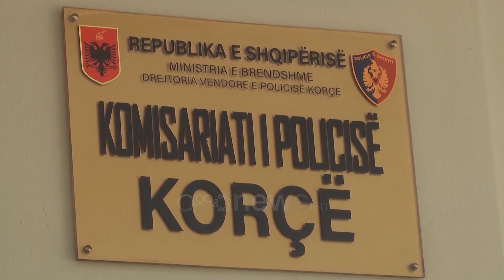Grabitja e kambistit në Korçë, arrestohet autori dhe përkrahësi i tij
Në pranga e policisë ka rënë Martin Arrëza, pasi akuzohet si njëri prej autorëve të grabitjes në shtëpinë e kambistit në Korçë.

33 vjeçari mësohet se ka qenë polic dhe është me precedent penal, sepse ka qenë i dënuar për falsifikim. Arrëza ushtronte detyrën e oficerit të policisë kufitare dhe falsifikonte dokumente për kalim të paligjshëm.

Ai përdorte një dokument policie dhe simbole dalluese për t’u prezantuar si efektiv, me qëllim shmangien e kapjes nga Policia.

Gjithashtu është arrestuar edhe Adhurim Shega, 28 vjeç, i cili strehonte Arrëzan në shtëpinë e tij në Tiranë.

Shtetasit e mësipërm u kapën në Tiranë me mjetin tip “Volksëagen Polo”, në pronësi të ish-policit.

“Ndaj 33-vjeçarit, Gjykata e Rrethit Gjyqësor Korçë, me vendimin e datës 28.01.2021, ka caktuar masën e sigurisë “Arrest në burg” për veprën penale “Vjedhja me dhunë e kryer në bashkëpunim” në lidhje me ngjarjen e ndodhur në 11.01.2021, në Korçë“, njofton policia.

Nga ana e Policisë është identifikuar dhe bashkëpunëtori i tretë i dyshuar për këtë ngjarje dhe po punohet për kapjen e tij.

Materialet i kaluan Prokurorisë pranë Gjykatës së Shkallës së Parë Korçë, për veprat penale “Vjedhja me dhunë” kryer në bashkëpunim, “Mbajtja pa të drejtë e uniformës” dhe “Përkrahja e autorit të krimit”.